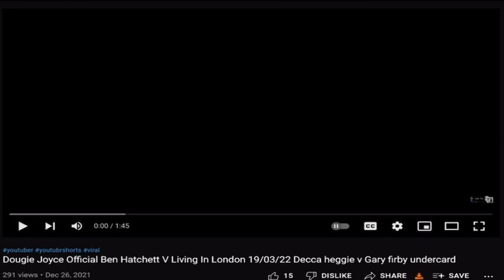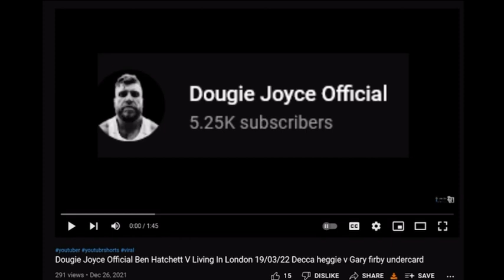💥SHOTS FIRED💥 KARMA CORNER CALLS OUT DOUGIE JOYCE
Hello YouTube

Have a good day peeps 💥❤️🌹